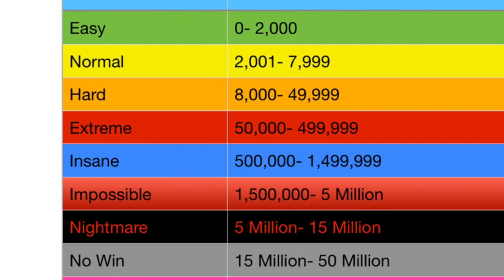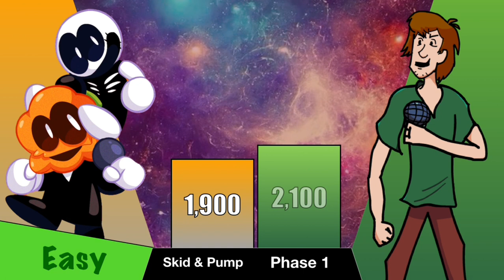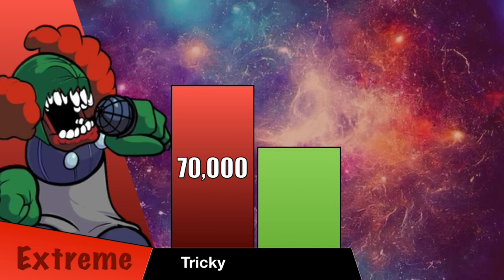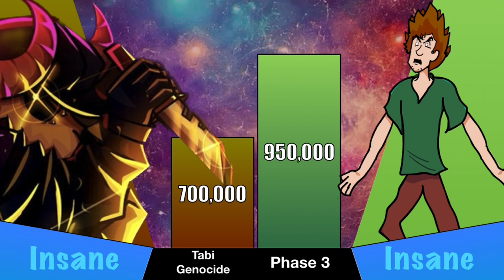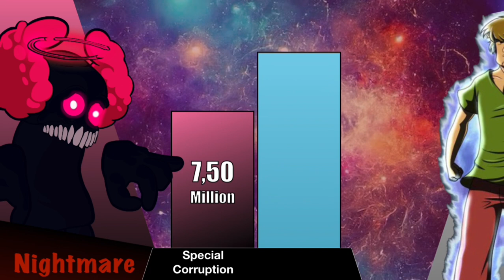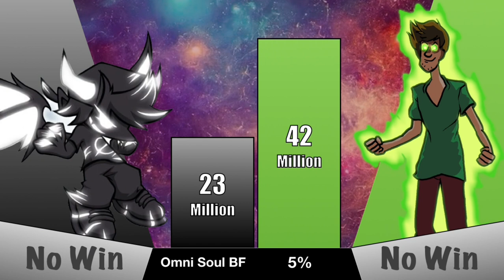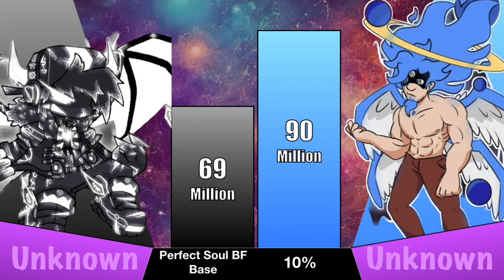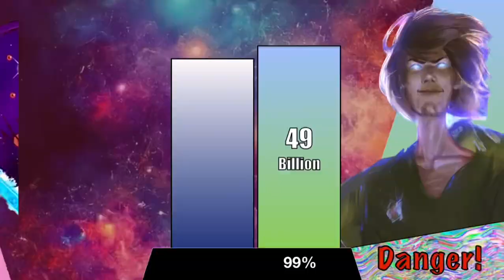FNF Verse vs Shaggy Power Level [Reupload]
* What do you think about the accuracy of FNF Verse vs Shaggy Power Level, Everyone?

1.

2.

3.

4.